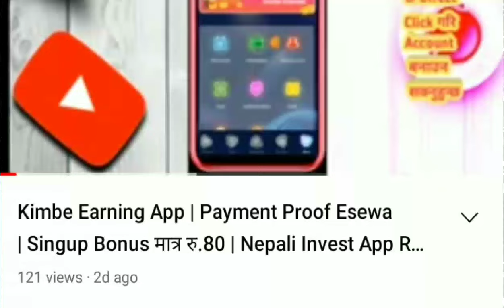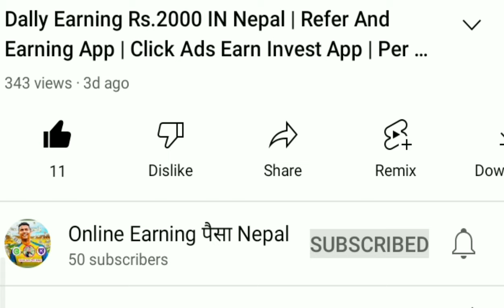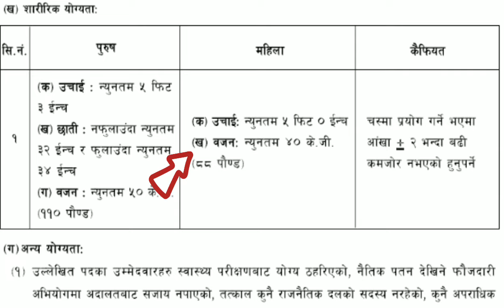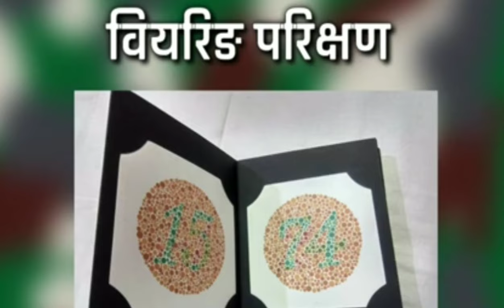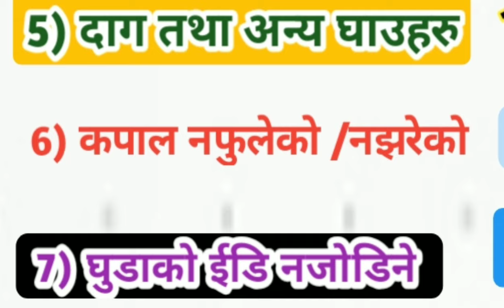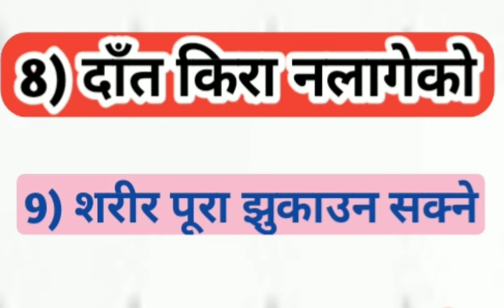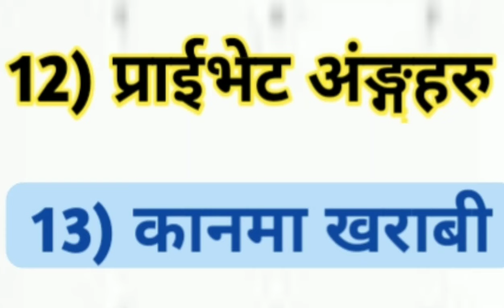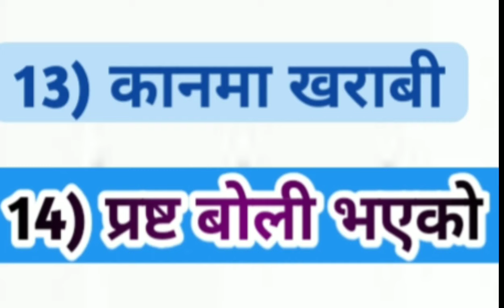Nepal Army Bearing Test 2079 | सैन्य पदको बियरिङ्ग चेकमा बढि फालिने ईभेन्टहरु | अब कसरी पास हुने ?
About Video : Nepal Army Bearing Test 2079 | सैन्य पदको बियरिङ्ग चेकमा बढि फालिने ईभेन्टहरु | अब कसरी पास हुने ?